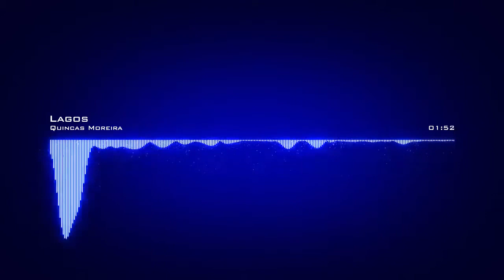Quincas Moreira ♪ Lagos